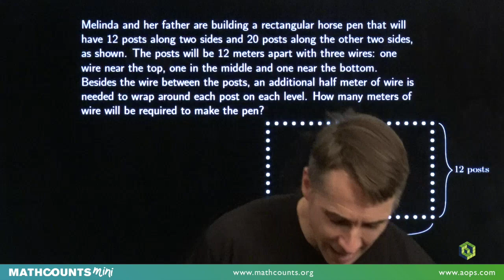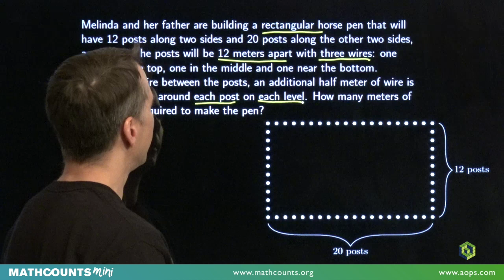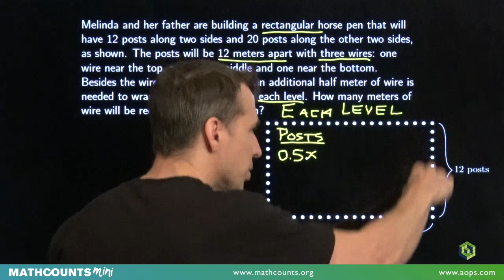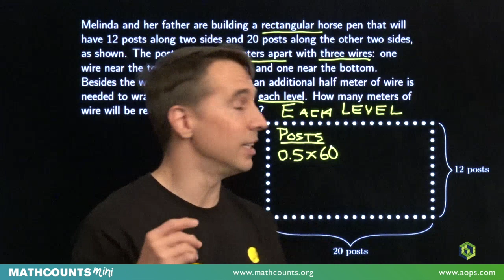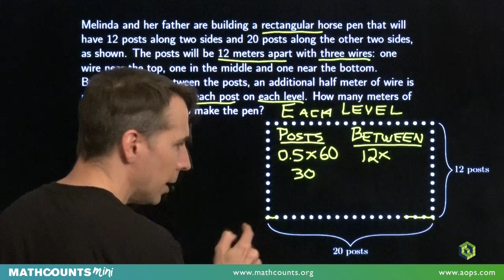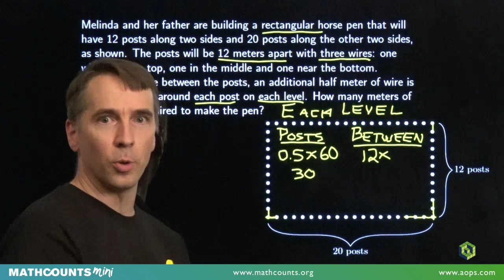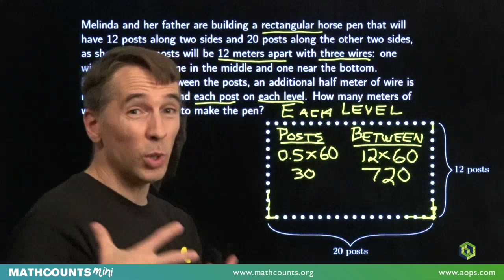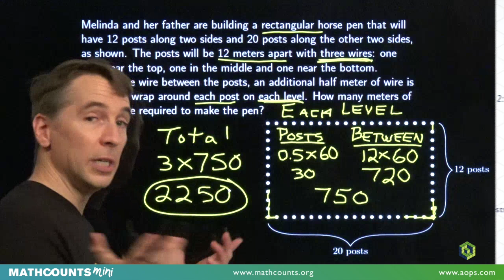Mini #100 - Careful Counting: A Measurement Lesson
There's no activity sheet, but we know you will enjoy this video.

It's the 100th MATHCOUNTS MINI Lesson!

We're taking a break from uploading new Mini Lessons for a while, which makes this the perfect time to dive into our collection of 100 Mini Lessons to revisit some of your favorites.

Video by Art of Problem Solving's Richard Rusczyk, a MATHCOUNTS alum.  Visit Art of Problem Solving for many more educational resources.